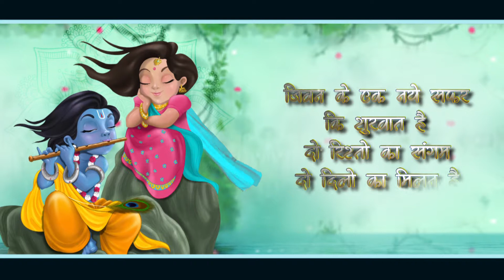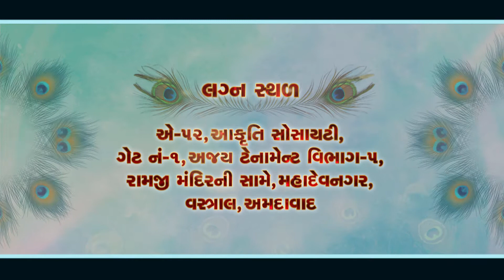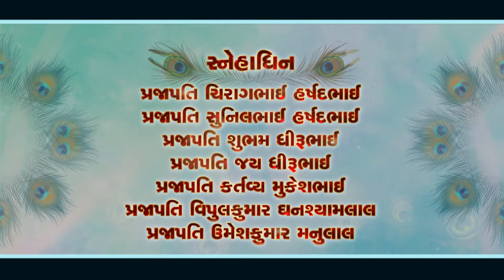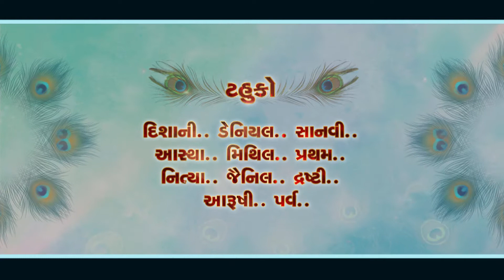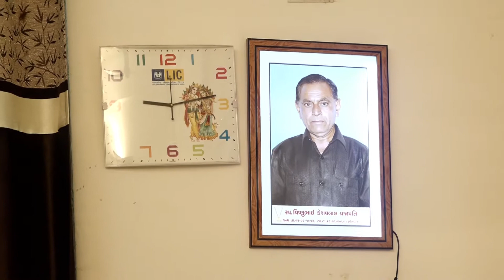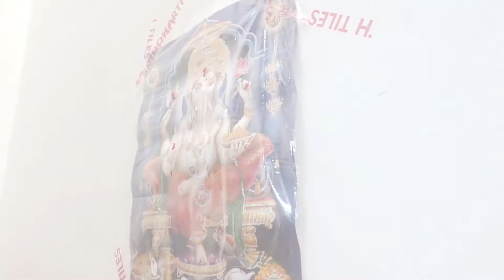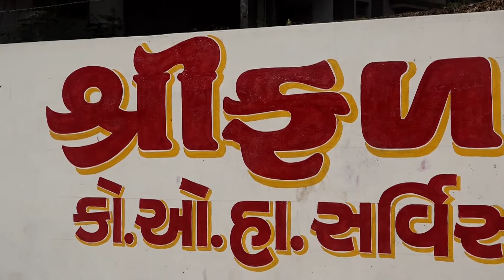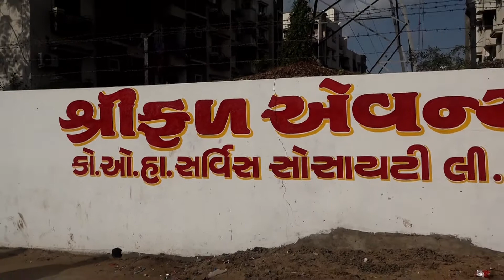mitul love mittal marriage video part 1